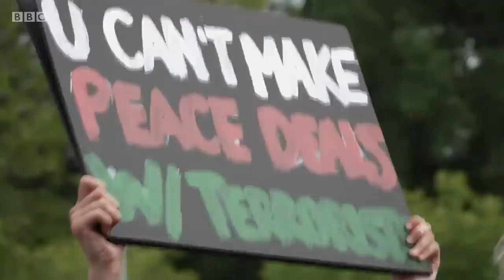Desperate scenes in Kabul as President Biden defends Afghan pullout - BBC News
President Biden has defended the US withdrawal from Afghanistan as thousands of desperate people try to flee the country following the Taliban seizure of power.

There have been tragic scenes of panic and mayhem at Kabul airport as Afghans tried to board departing aircraft, some clinging to planes as they took off.

US and British troops are working to evacuate their citizens but the fate of many Afghans who have worked for the former government and coalition forces is unclear.

Reeta Chakrabarti presents BBC News at Ten reporting by Secunder Kermani, Malik Mudassir in Kabul, north America editor Jon Sopel and chief international correspondent Lyse Doucet.